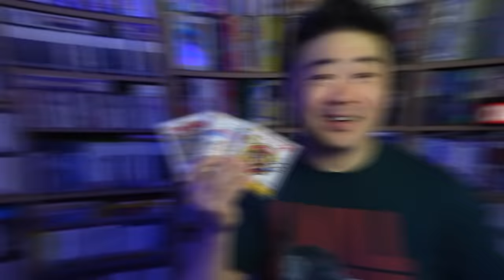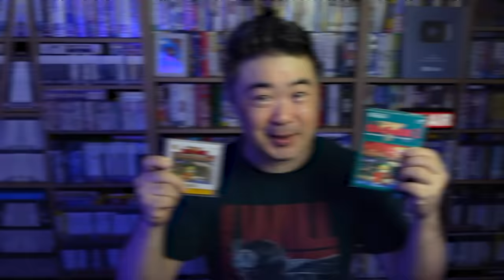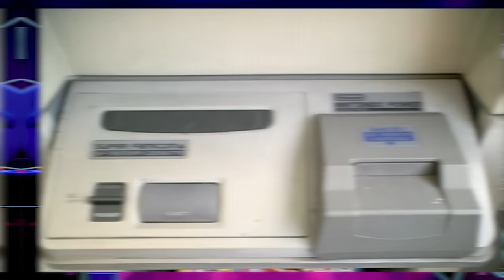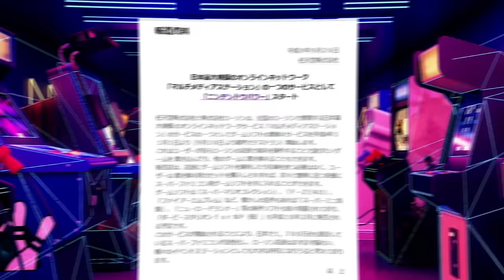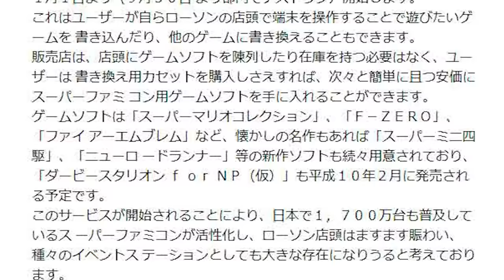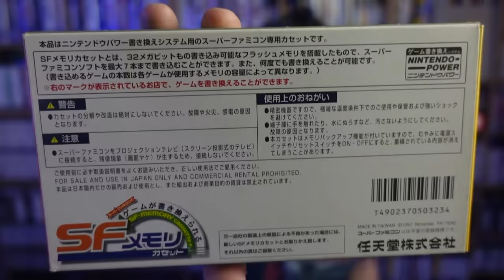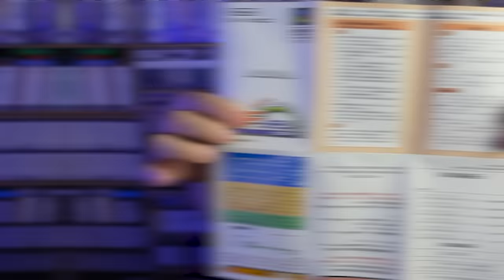A HISTÓRIA ÉPICA POR TRÁS DO EVERDRIVE OFICIAL DA NINTENDO – REVELADA!